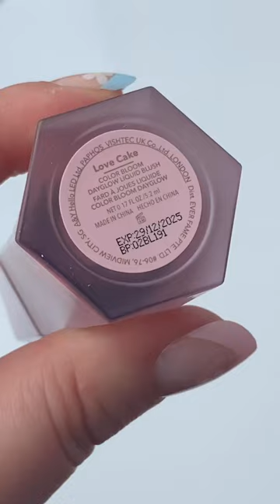sheglam liquid blush in shade love cake 🍰